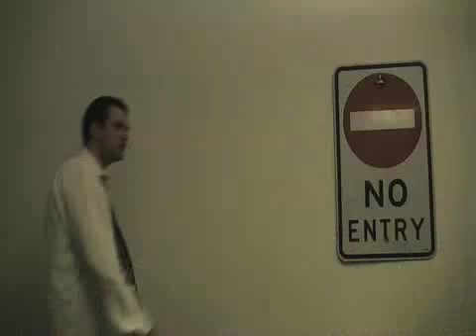BAILER | He's Crazy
He's Crazy.

Aussie Hip Hop film clip by Melbourne artist Bailer featuring Celphysh and DJ Arson.

A bit of humor never hurts the situation.

Directed/Edited by bailface thanks to the cronies for suiting up and getting in the clip, thanks holly for putting up with me -- thanks mum for the office and the cameo--- hahaha